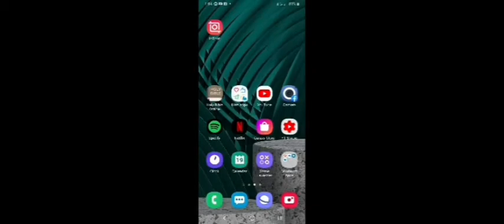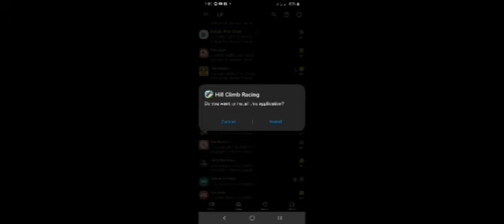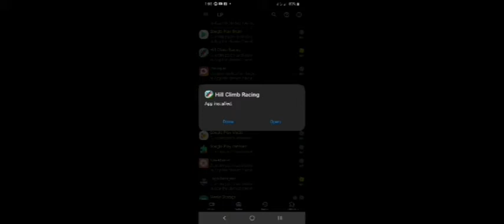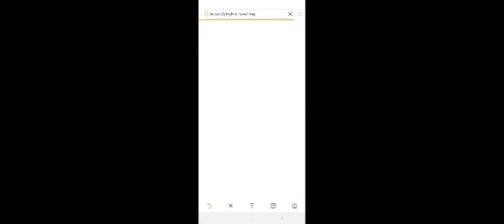How to get Unlimited money and gem hill climbing